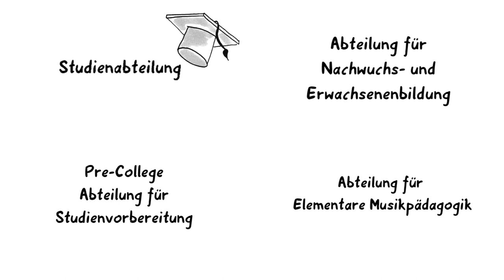Was ist eigentlich ein Konservatorium?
Was ist eigentlich ein Konservatorium? Und wie unterscheidet es sich von einer Hochschule? In diesem kleinen Film erklären wir es!

Abteilung Presse- und Öffentlichkeitsarbeit